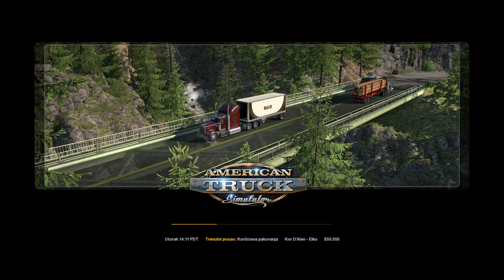AMERICAN TRUCK SIMULATOR; KORISCENA PAKOVANJA OD KOR D ALEN DO ELKO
Igranje